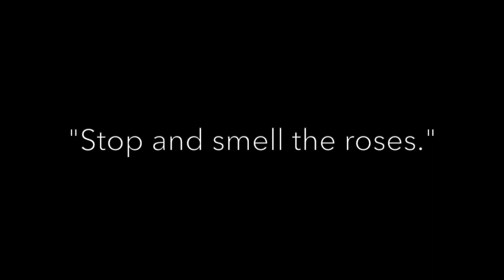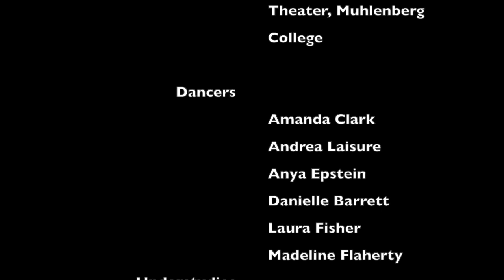"Stop and smell the roses." Choreography by Greyson Gerdts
Moving Stories 2019
Muhlenberg College
Artistic Director: Megan Flynn
Lighting Designer: Paul Theisen
Costuming: Lex Gurst
Music Editing: Greyson Gerdts

Dancers:
Amanda Clark
Andrea Laisure
Anya Epstein
Danielle Barrett
Laura Fisher
Madeline Flaherty

Understudies:
Emma Bidic
Madison Cornelius